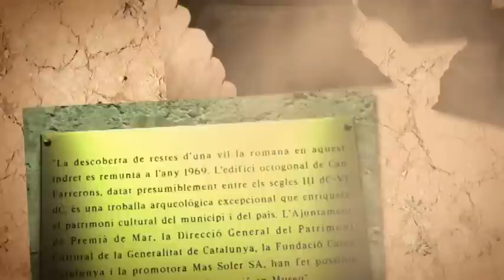El secret romà de l'Horta Ferrerons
Balnea de Can Ferrerons a Premià de Mar